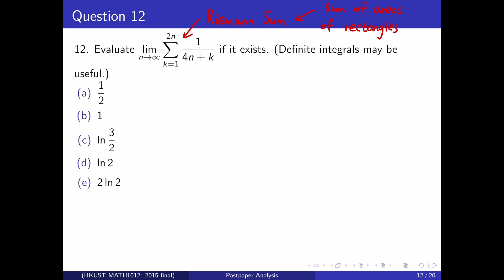HKUST MATH1012 2015 Final Q12